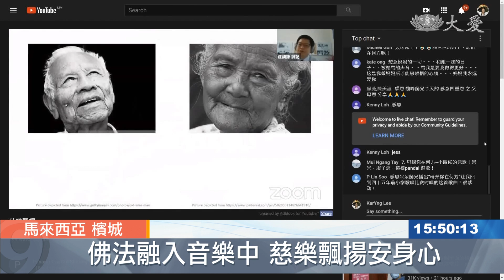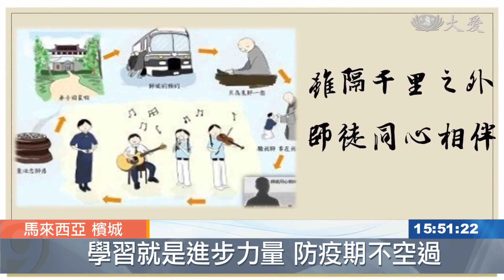防疫期不空過 檳城志工線上學習精進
慈濟馬來西亞分會舉辦了一系列線上課程，讓慈濟志工學習新事物。

主持線上課程，這些動作已經變成慈濟志工洪雪虹在行管期間的日常。

慈濟志工 洪雪虹：「因為行管期間大家不能出門啊！所以就提供這個課程給大家，不會浪費時間，而且也可以安大家的心。」

慈濟馬來西亞分會的線上課程，多數都由慈濟志工承擔主持，莊魏鋒便是其中一員。由慈濟志工莊魏鋒主講的慈樂飄揚，通過音樂帶出佛法的意涵，讓聽者更容易汲取佛法。

慈濟志工 莊魏鋒：「我一直覺得音樂是很有能量，而且很有力量的，所以我們在聽那首歌的時候，把我們自己的感受跟那首歌做一個連接，所以他收進去的時候，他收到音樂，他也收到法。」

慈濟志工 莊魏鋒：「我覺得挑戰就是主題和思路的挑戰，這個資料要網上去讀很多，但是很感恩，有很多軍師、很多的師兄師姊願意跟我們講。然後一天前，就是坐在電腦前面，好像昨天就是七個小時，就是坐在前面，把它弄成美美的圖啊、排版啊！」

從慈善訪視、醫療知識，到心靈照護等等，每天早上九點到下午五點的線上課程內容多樣化，讓慈濟志工有更多的選擇之外，也讓他們有機會學習不同的知識。

蔡迪根 李佳營 馬來西亞報導